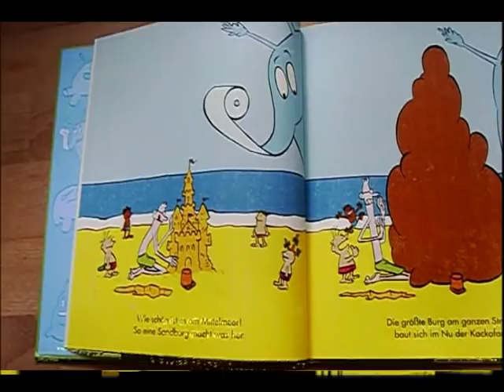Der Kackofant rettet die Welt (aber nicht dieses Video)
Ein *Ich hab nichts zutun und tue so als ob ich kreativ wäre*-Video. Naja. Ich hoffe ihr habt etwas Spaß ;)